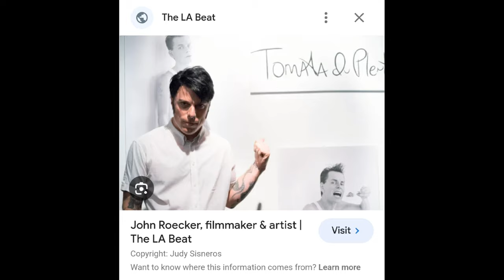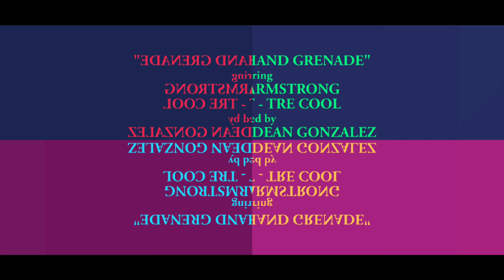Meet John Roecker .... OG Punkrock Scien toe Exposer